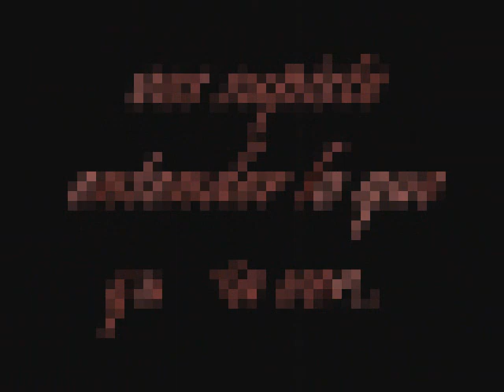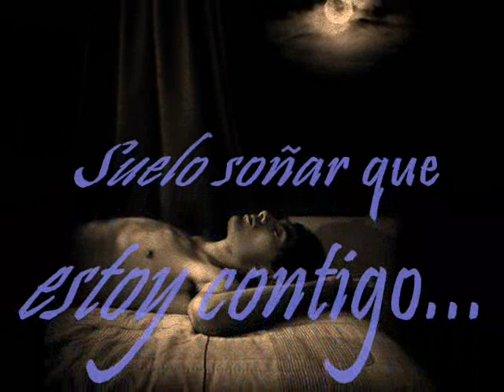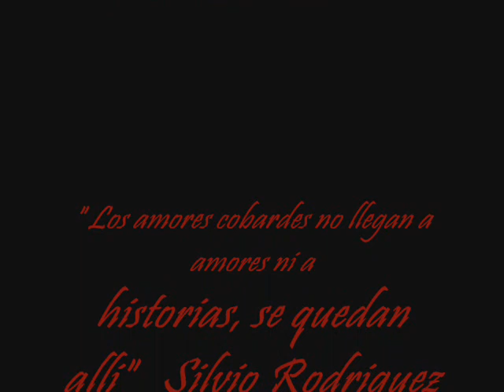Emmanuel Vieytes - Y hoy estoy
Tema compuesto por Emmanuel Vieytes